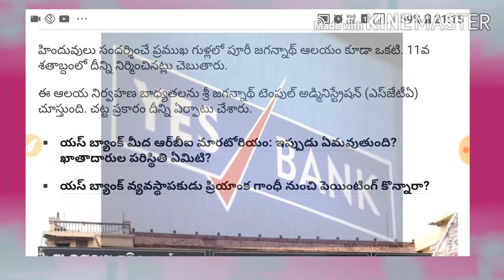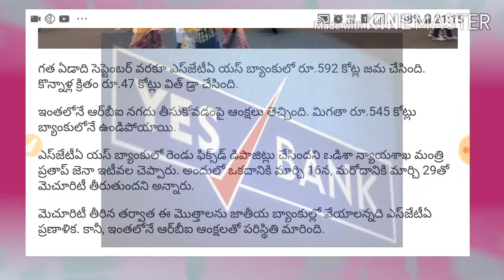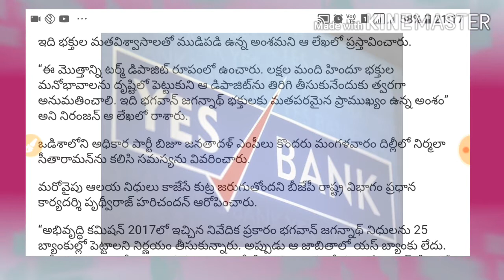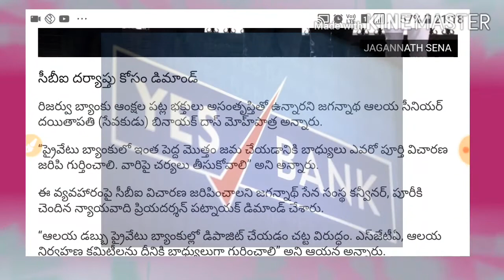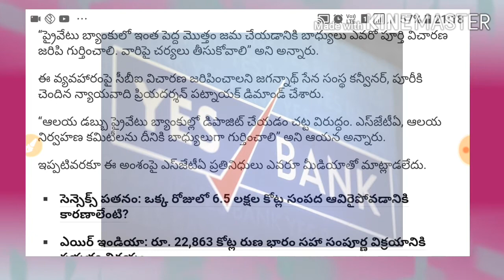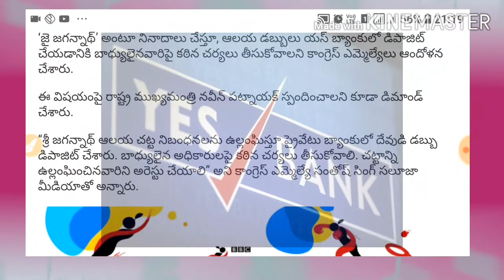Yes Bank | యస్ బ్యాంకులో చిక్కుకుపోయిన దేవుడి డబ్బులు రూ.545 కోట్లు వెనక్కి వస్తాయా?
Yes Bank information in telugu, Yse Bank Updates